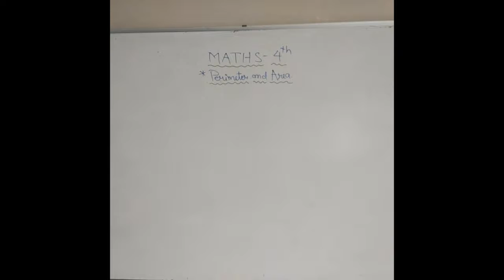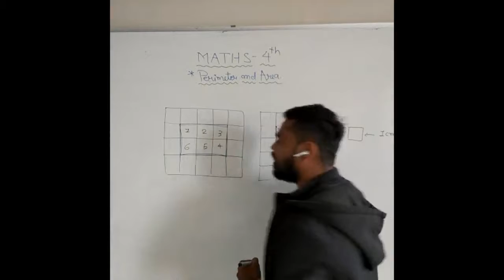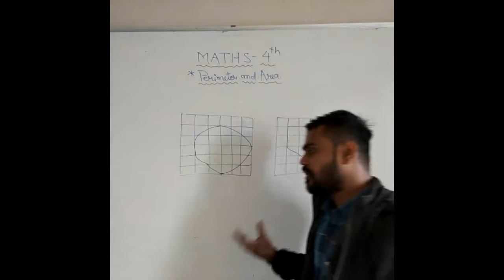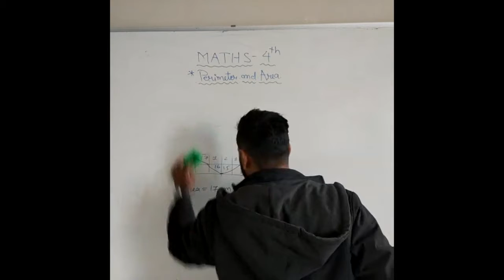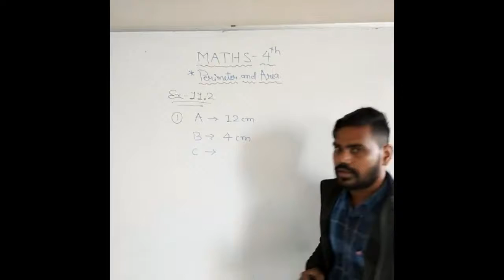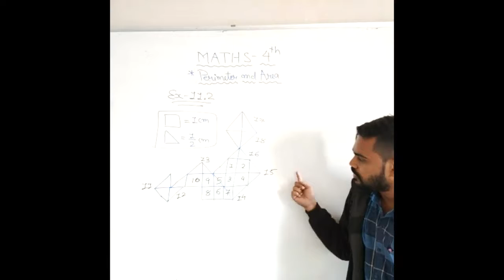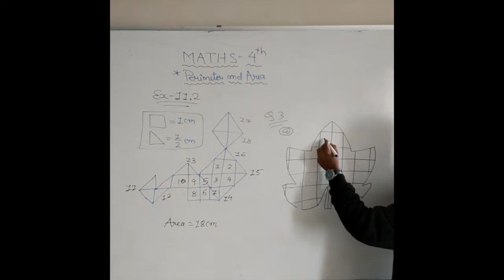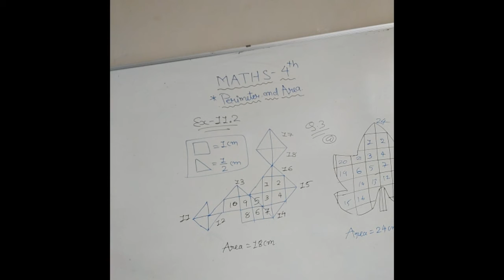Date - 18-11-2021 Class 4th Subjects-Mathematics Topic- Ch - 11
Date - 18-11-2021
Std - 4th
Sub - Maths
Ch - 11
Sub-topic -11.2